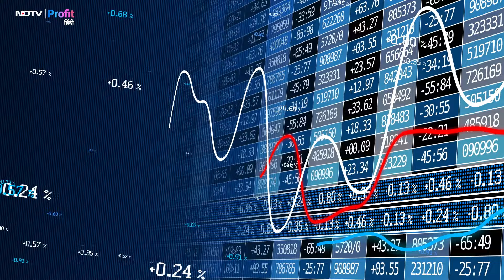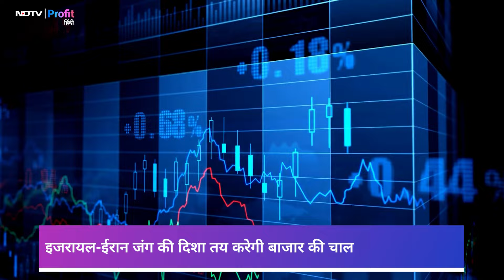Israel-Iran war से share market में उथल-पुथल; crude oil gold पर कितना होगा असर? | NDTV Profit Hindi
दुनिया में कहीं war छिड़ती है तो share market सहम जाते हैं. Israel-Iran war और ताजा हमले के बाद दुनिया भर के share markets का भी ऐसा ही हाल रहा है. देश समते कई asian markets को शुरुआती झटका लगता तो crude oil और gold तेजी भरते नजर आए. कितना संभला बाजार और crude oil और gold prices में जारी रहेगा बढ़ोतरी का दौर?

israel news
israel iran war news in hindi
iran israel
middle east
drone strike
israel bomb attack
israel iran latest news hindi
israel iran conflict in hindi
israel iran yudh
iran attack israel
crude oil
gold price
share market
israel iran war impact on share market
इजरायल ईरान युद्ध
इजरायल
ईरान
शेयर मार्केट
क्रूड ऑयल
कच्चा तेल
मिसाइल अटैक